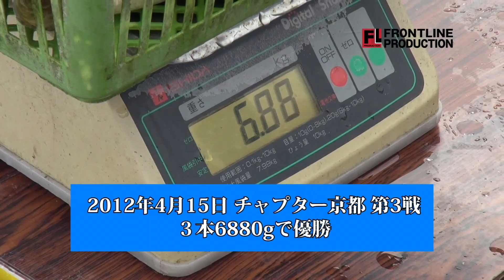【バス釣り ルアー フック オススメ】山本大輔と中村大介がサイトフィシンングとカバーフィシンングで抜群の貫通力を誇るHuntingHook(ハンティングフック)を対談する。[ロングVar ]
サイトフィッシング＆カバーゲームで絶大な威力を発揮する
接近戦専用フック発売開始!!

大会やプライベートの釣りで使用している山本大輔＆中村大介が
Hookの重要性とHuntingHookの威力を対談形式で語る。

ハンティングシャッドの購入はこちら

ガーミン魚探取り付け販売バスボートメンテナンスはこちら↓
ガーミン魚探エレキ販売専門店　正規代理店　 RIPTIDE （リップタイドマリン）

琵琶湖でのバスボートレンタル/ガイドサービスはこちら↓

動画制作/チャンネル管理（株）フロントラインプロダクション

上田プロ（パンチ上田）の動画

村上明生プロの動画

山岡計文プロの動画